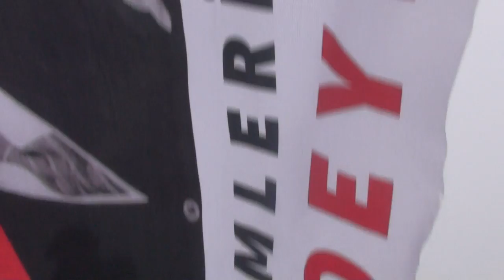Video e ngjitjes se majes Uludag, Bursa. Turkey 15/11/2014